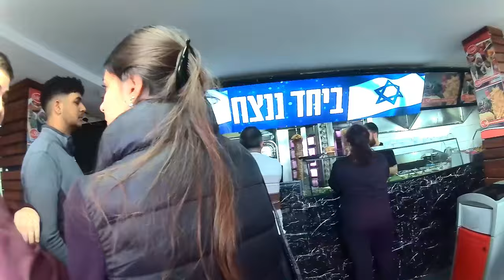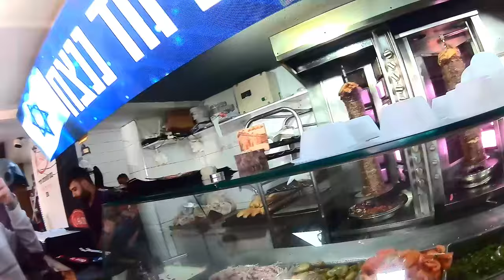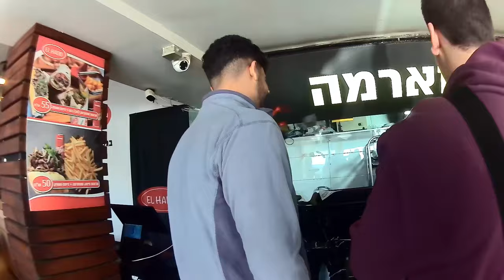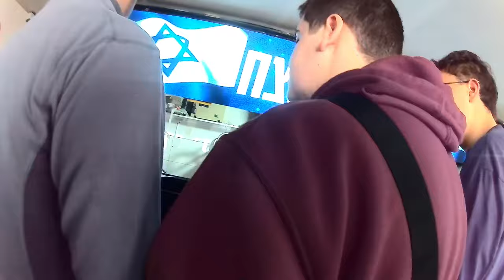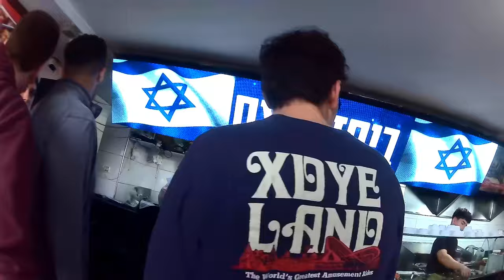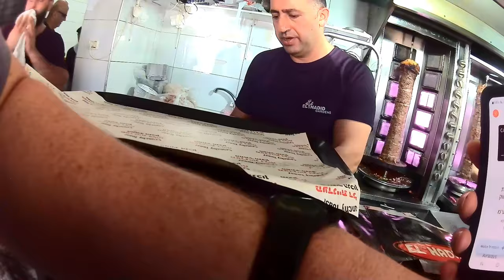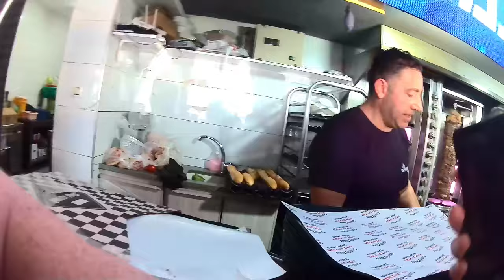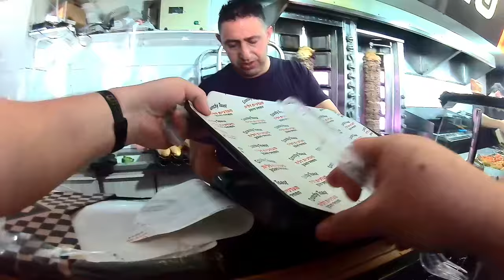2024 03 09 באגט אלחדיד, דאליית אל כרמל